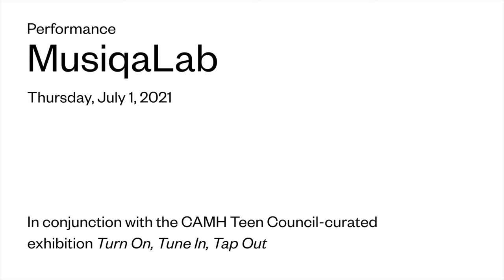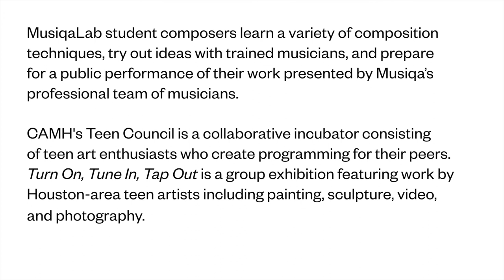Virtual Performance | MusiqaLab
MusiqaLab brings together young composers and Musiqa’s experienced teaching artists, professional composers, and musicians. Over the course of a semester, students learn a variety of composition techniques, try out ideas with trained musicians, and prepare for a public performance of their work presented by Musiqa’s professional team of musicians. This year’s MusiqaLab composers, Andres Flores and Cynthia Yax, hail from Sharpstown High School where they study under Director of Bands Sean Burke. MusiqaLab teacher Karl Blench has coached them as they developed original compositions for woodwind quartet. The resulting two world premieres will be performed by Amanda Galick (flute), Maiko Sasaki (clarinet), Alecia Lawyer (oboe), and Adam Trussell (bassoon) in conjunction with the CAMH Teen Council-curated exhibition Turn On, Tune In, Tap Out.

About Andres Flores
Andres Flores is a senior at Sharpstown High School who started his musician career during his freshman year, but has recently started composing his own music.

About Cynthia Yax
Cynthia Yax is a student at Sharpstown High School who began her music path in middle school. She plays the flute and she has recently started composing music.

About Musiqa
Winner of the 2013 and 2016 Chamber Music America/ASCAP Adventurous Programming Award, Musiqa is a non-profit organization dedicated to the performance of contemporary classical music. Founded in 2002 and led by four composers, Musiqa aims to enrich and inspire the community through programs that integrate contemporary music with other art forms. Musiqa celebrates the creative arts through interdisciplinary concerts that highlight contemporary music and its connections to literature, film, dance, visual art, and more. With its innovative collaborations and educational programming, Musiqa strives to make their repertoire accessible and vital to audiences of all ages and musical backgrounds.